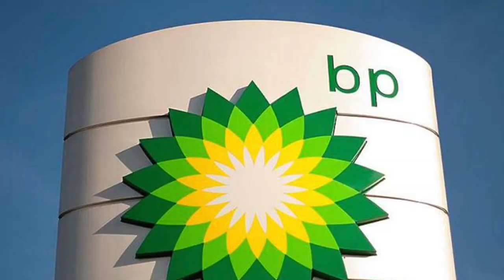Breaking Down The Gambia Government-BP Oil Deal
Now that the ink has dried on the 'Gambia-BP Oil Deal', what happens next?
Expert, Abdourahman Bah, breaks down the workings of the deal.